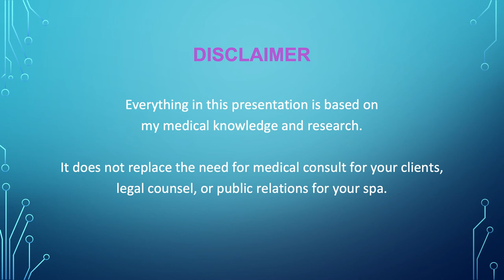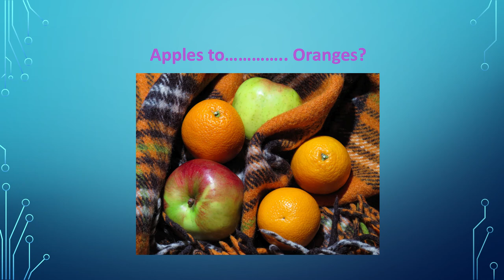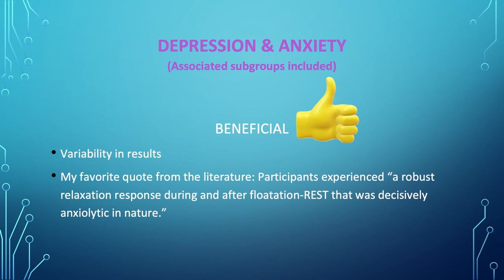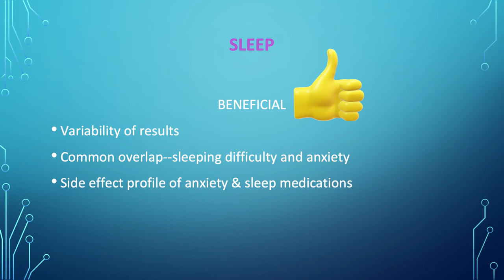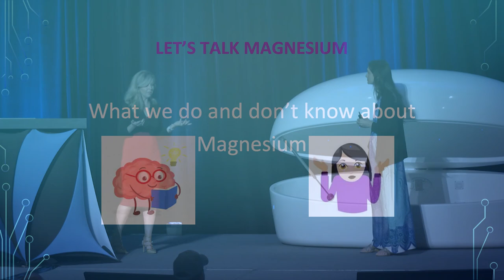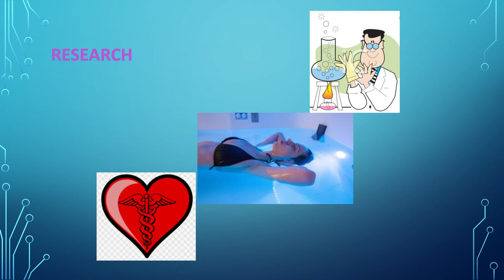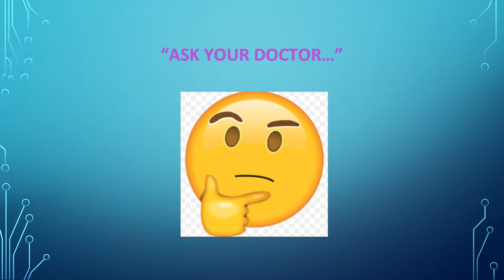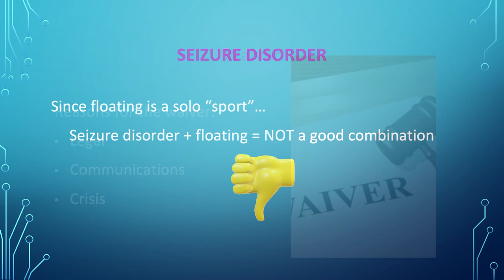Bridging the Gap: Floatation and Medicine, Laura Witte & Ania Kubicki | 2021 Float Conference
Dr. Witte provides a concise review of what has actually been studied and published in the peer-reviewed medical literature regarding floatation therapy. This includes a glimpse of what direction the research is heading, and how it impacts the industry.

Additionally, there is a discussion of the float spa waiver including 1) its purpose from a medical perspective, 2) its purpose from a client education perspective, and 3) its purpose from how it protects you in case of a crisis event, including how to prepare an effective crisis communications strategy.